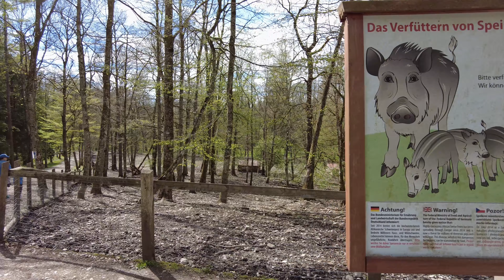Pössinger Au LL